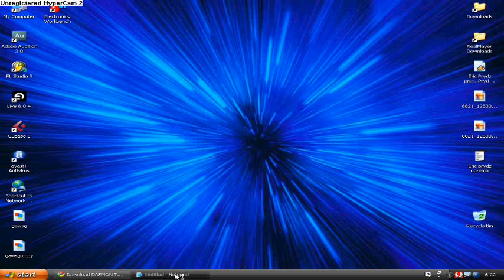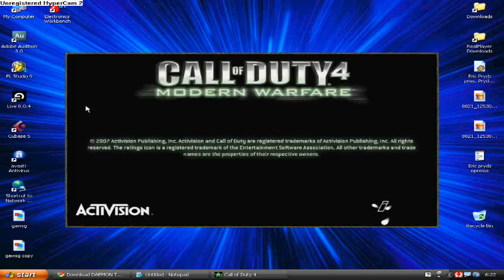How to run winrar file without extracting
Song:Dj Aligator.